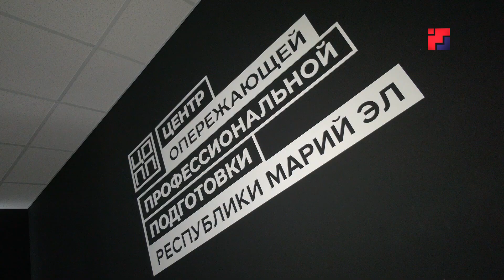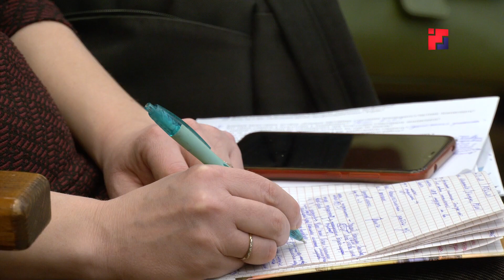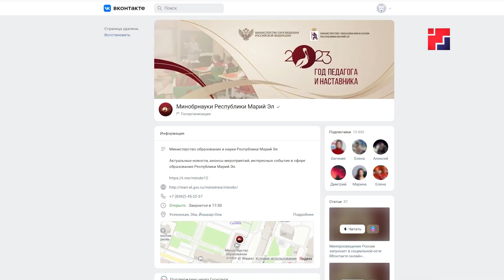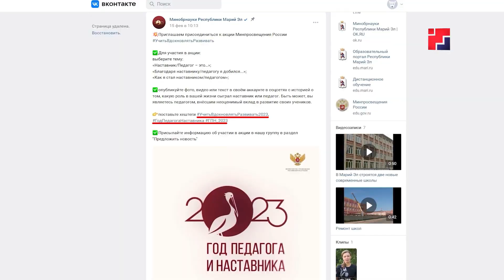В Марий Эл торжественно открыли Год педагога и наставника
Юрий Зайцев вручил заслуженные награды учителям, а педагоги на тематических площадках  уже начали вести профессиональный диалог, ключевые слова которого: «учить», «вдохновлять» и «развивать». В год педагога и наставника со словами  благодарности к своим учителям может обратиться каждый житель Марий Эл. Мария Шавкунова продолжит тему.